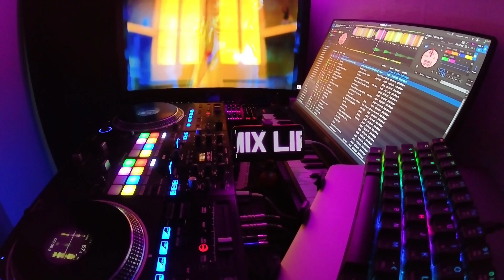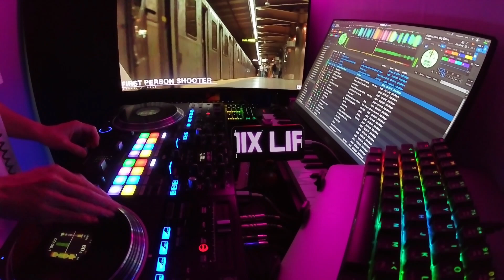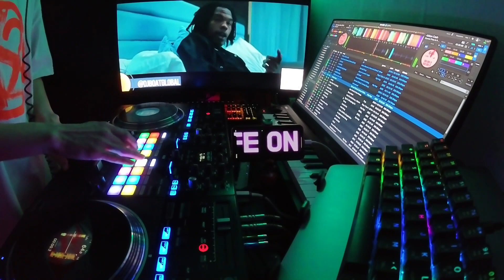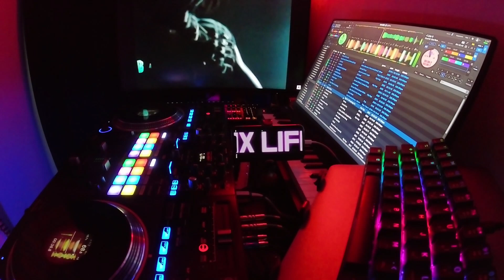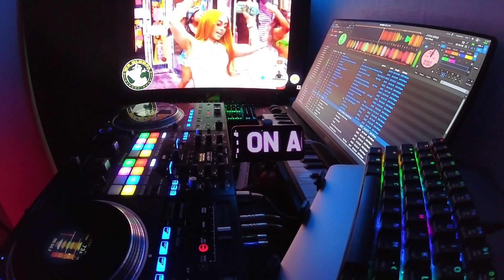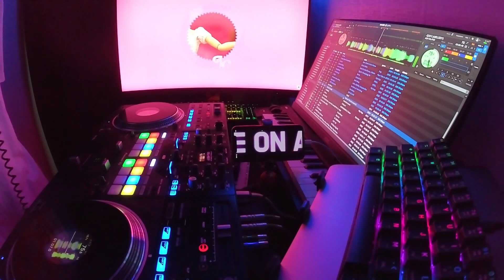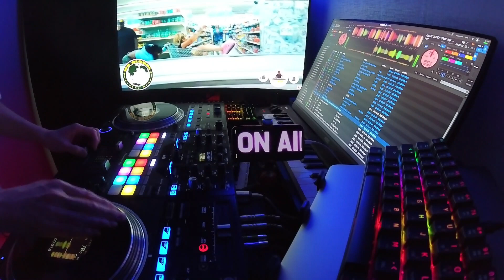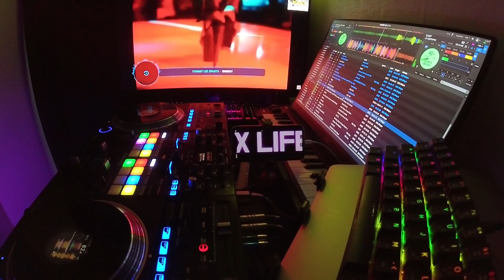[LIVE MIX] 이태원 홍대 강남 신사 압구정 클럽 라운지에서 유행하는 외힙 국힙 디제이 라이브 믹스 🚀🚀🚀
👀 track list